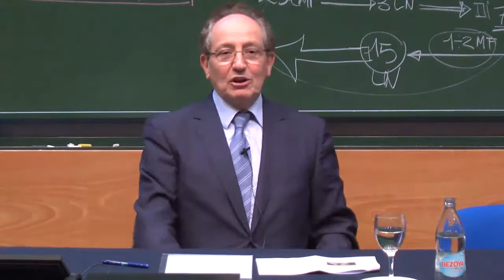I SIMPOSIO. El empresario y la sociedad - Rafael Alvira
I SIMPOSIO EMPRESAS CON ROSTRO HUMANO: UN PARADIGMA INNOVADOR PARA EL GOBIERNO DE LAS EMPRESAS
Sevilla 22 de febrero de 2013

La función del empresario en la sociedad
Prof. Rafael Alvira, Universidad de Navarra